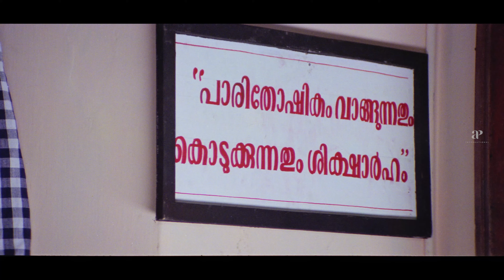Ben Johnson Malayalam Movie | Comedy Scene - 01 |Kalabhavan Mani | Harisree Ashokan | Cochin Haneefa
Join us for a hilariously chaotic comedy rollercoaster ride with Ben Johnson Movie's 'Comedy Scene - 01' starring Kalabhavan Mani, Indraja in lead roles with Harisree Ashokan, Siddique , Cochin Haneefa, Vijayaraghavan, Innocent and Machan Varghese in supporting roles.

Movie Credits :

Starring : Kalabhavan Mani, Indraja, Harisree Ashokan, Siddique , Cochin Haneefa, Vijayaraghavan, Innocent and Machan Varghese
Produced by: Milan Jaleel
Edited by : L Bhoominathan
Cinematography : P. Sukumar